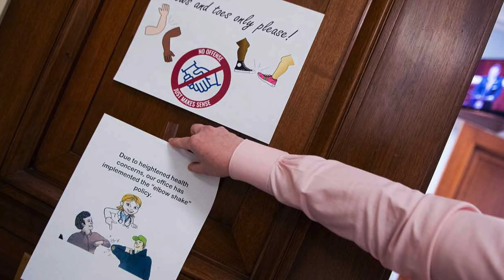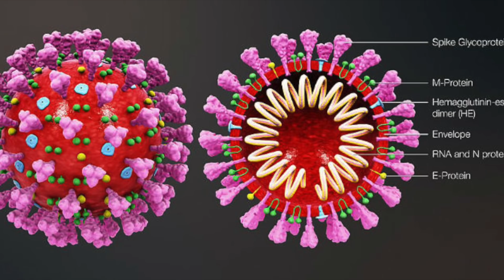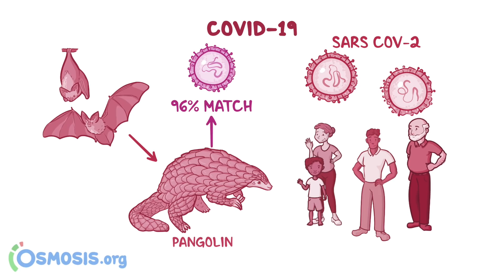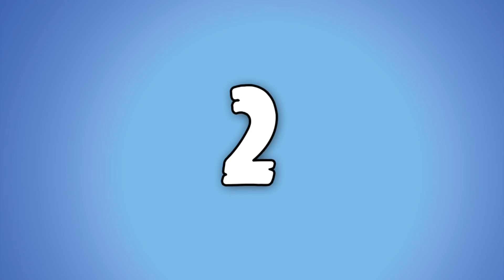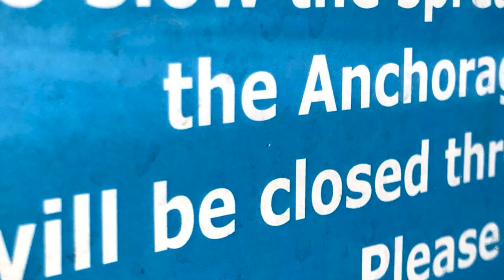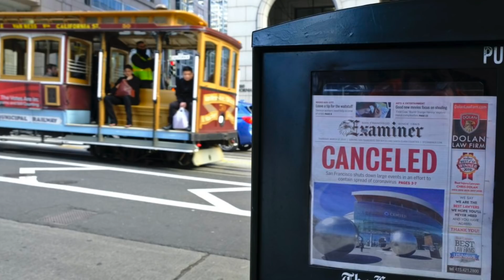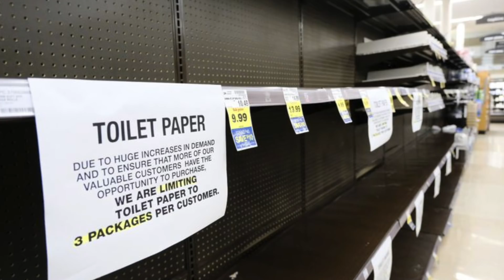5 Facts About The Coronavirus (Things You Should Know)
In December of 2019 Wuhan, China experienced an outbreak of a pneumonia like
illness, which at the time, was caused by a new and unknown virus.
Just three months later in March of 2020 the virus we have come to know as
COVID-19, or coronavirus, has infected over 170,000 people worldwide.
The rapid spread of infection across the globe has become a pandemic that has
already taken the lives of over 6,000 people.

Written By: Katrina
Narrated By: Ty Notts